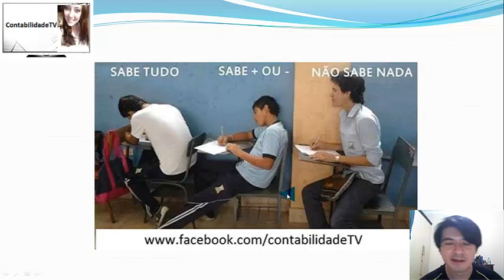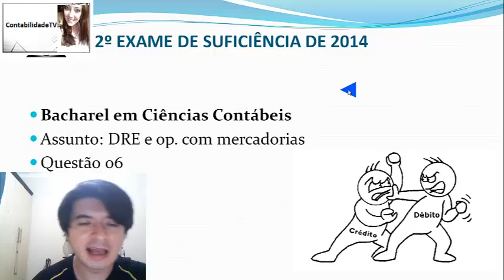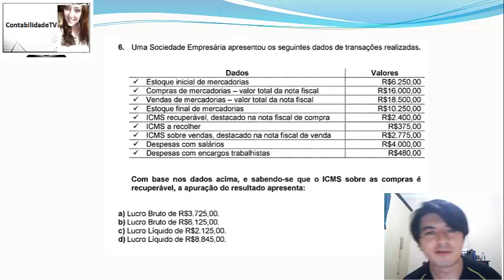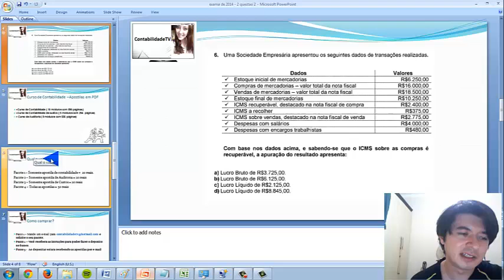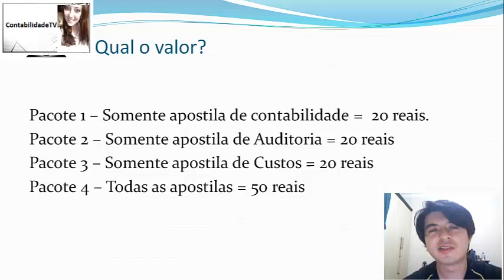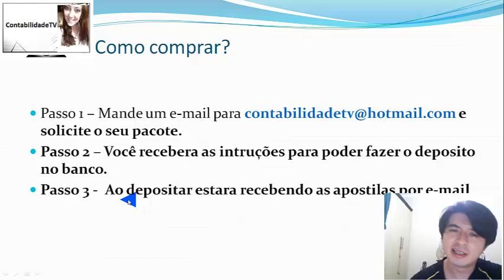Exame de suficiência - 2014 Prova 2 - Bacharel - Questão 06 dre e cmv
Exame de suficiência - 2014 Prova 2 - Bacharel - Questão 06 dre e cmv, operacao com mercadorias, icms a recolher e a recuperar.